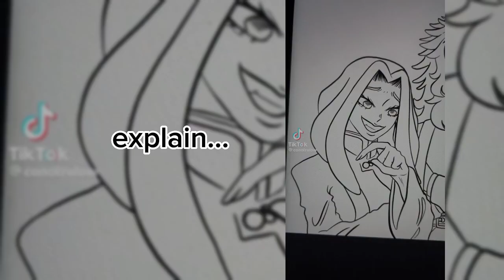𝐢𝐧𝐚𝐳𝐮𝐦𝐚 𝐞𝐥𝐞𝐯𝐞𝐧 𝐫𝐞𝐚𝐜𝐭 𝐭𝐨 𝐲/𝐧/𝐦𝐚𝐝𝐞 𝐛𝐲:𝐢𝐫𝐞𝐧𝐞_𝐩𝐡